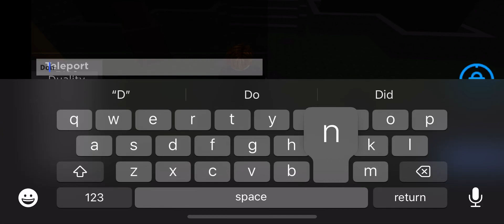Find the Ducks: the 7 donut ducks (full title in description)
The ducks in this video: Jelly Filled Donut, Eclair Duck, Cinnamon Roll Duck, Maple Bar Duck, Cream Filled Donut Duck, Donut Hole Duck, and Donut Duck

Description: Game Icon by @ENF0RCE_R

Yet another Badge Hunt or Find the Badge game, woohoo!

If you don't know, a badge hunt is a game where there's badges scattered across a game, usually with some theme. It usually contains some obstacle or puzzle in order to get the badges. (Some notable examples of these are like Find the Chomiks or Find the Reggies.)

Happy hunting!